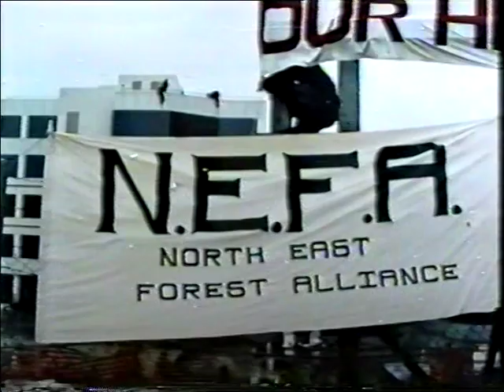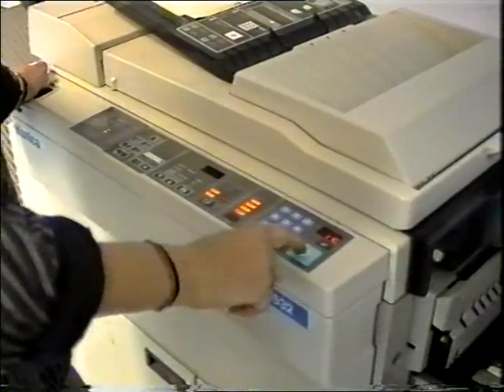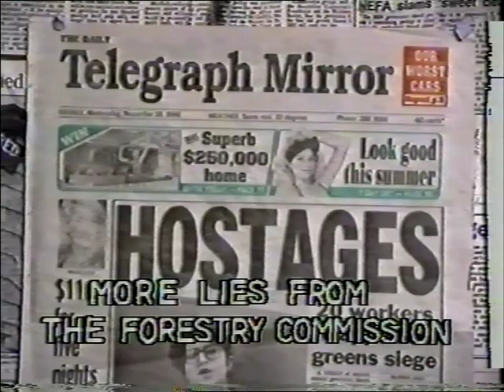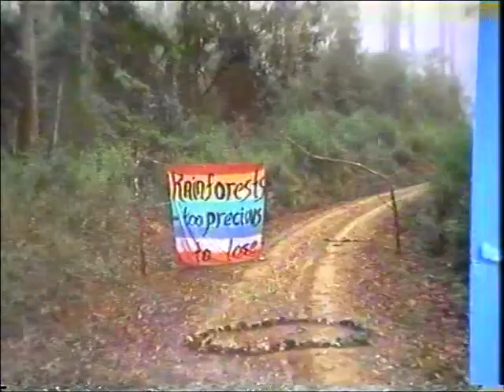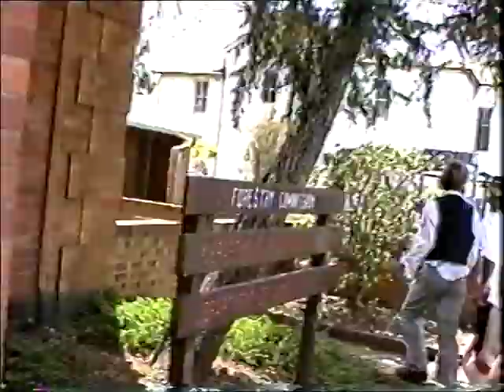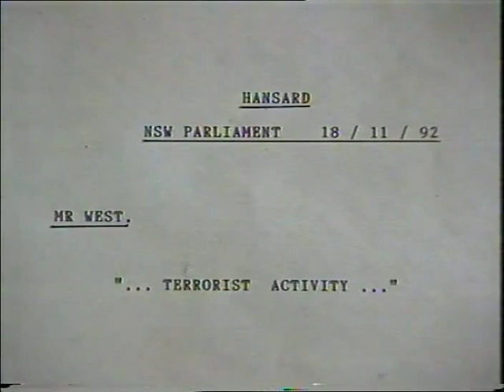NEFA People's Commission for the Forest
As part of its campaign to protect oldgrowth forests, and during an ongoing blockade at Mummel Gulf, on 2 August 1992 NEFA first established a blockade to stop logging of oldgrowth forest on the Carrai Plateau west of Kempsey, primarily in response to sightings of the Eastern Quoll (presumed extinct on mainland Australia) by a forester and landholder. The NPWS stopped logging while surveys were undertaken.. Logging resumed under police guard on 8 October. On the 13th October the blockade was re-established in a morning raid, with 20 subsequent arrests. The blockade was called off on 6 November. It is now part of the Oxley Wild Rivers National Park. This film tells part of that story.